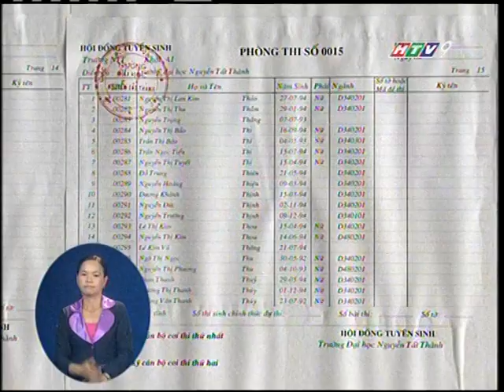Kỳ thi tuyển sinh Đại học Cao đẳng 2012 tại ĐH Nguyễn Tất Thành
Là mô hình trường trong doanh nghiệp thuộc Tập đoàn dệt may -- Bộ Công thương
với mục tiêu đào tạo đa ngành, đa nghề, đa bậc học. Năm học 2012, trường Đại học Nguyễn Tất Thành được Bộ giáo dục giao chỉ tiêu đào tạo 1.500 chỉ tiêu bậc Đại học với 8 chuyên ngành: Kỹ thuật Điện -- Điện tử, Tài chính -- Ngân hàng, Công nghệ thông tin, Điều dưỡng, Công nghệ kỹ thuật cơ điện tử, Kế toán -- kiểm toán, Tiếng Anh, Quản trị kinh doanh; 6.000 chỉ tiêu đào tạo bậc cao đẳng với 21 chuyên ngành bao gồm các nhóm ngành: Kinh tế, Công nghệ - Kỹ thuật, Khoa học sức khỏe và Khoa học xã. Ngoài ra trong năm qua nhằm đáp ứng nhu cầu đào tạo nguồn nhân lực cho xã hội, nhà trường đã mở hệ đào tạo Cao đẳng nghề với 07 ngành nghề đào tạo: Kỹ thuật dược, CNTT, Điện tử công nghiệp, Kế toán doanh n ghiệp, Quản trị mạng máy tính, Quản trị doanh nghiệp vừa và nhỏ, Thiết kế đồ họa. Thực hiện Thông tư số 20/2012/TTBGDĐT của Bộ trưởng Bộ Giáo dục và Đào tạo sửa đổi, bổ sung Điều 6 của Thông tư số 57/2011/TT-BGDĐT, Trường Đại học Nguyễn Tất Thành tiếp tục tuyển sinh và đào tạo bậc trung cấp chuyên nghiệp nhưng sẽ giảm chỉ tiêu tuyển sinh so với năm 2011.